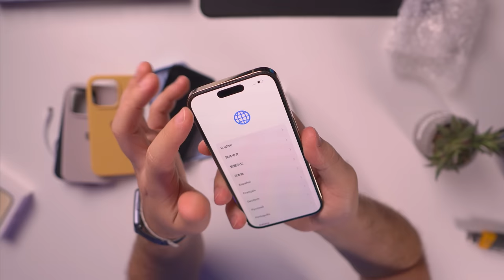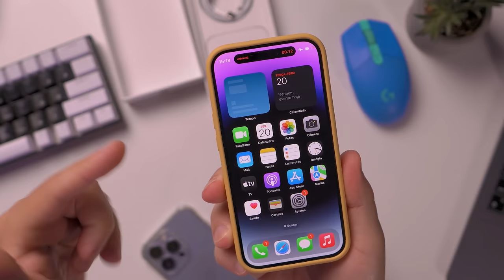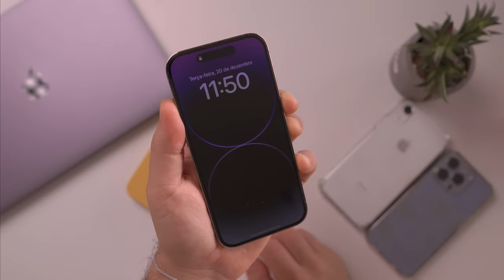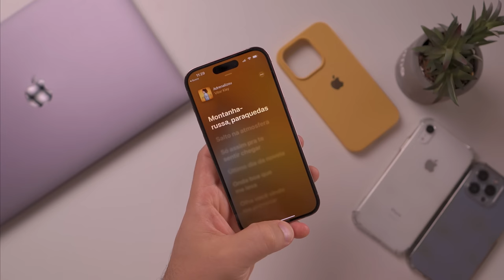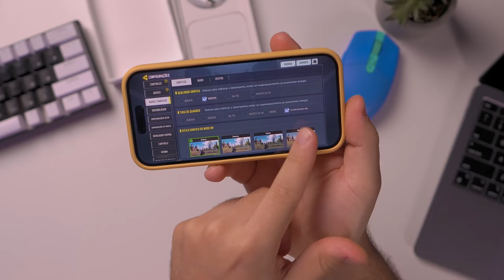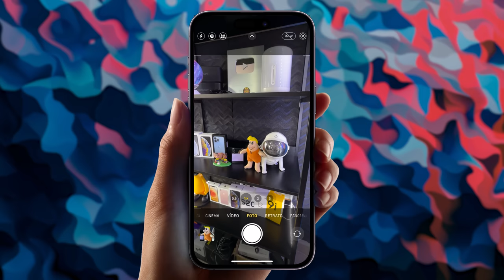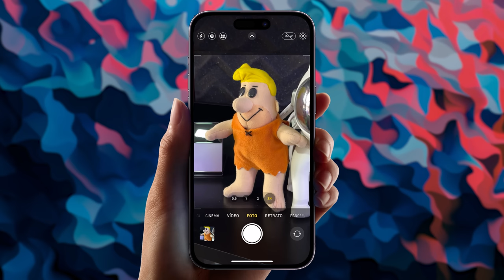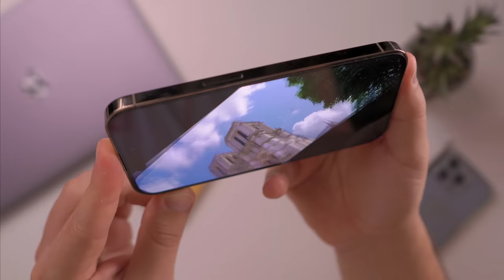COMPREI O IPHONE 14 PRO e FIQUEI SURPRESO! - Unboxing e Primeiras Impressões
Finalmente comprei o iPhone 14 Pro pra poder testar aqui no canal. Confesso que fiquei surpreso com este novo iPhone. Ele trás algumas novidades interessantes, mas ainda fica uma dúvida na minha cabeça. Será que vale a pena já comprar o iPhone 14 Pro ou por exemplo o iPhone 13 Pro já é suficiente? Assista ao vídeo e acompanhe este Unboxing, Primeiras Impressões, Teste de Câmera e Muito mais!